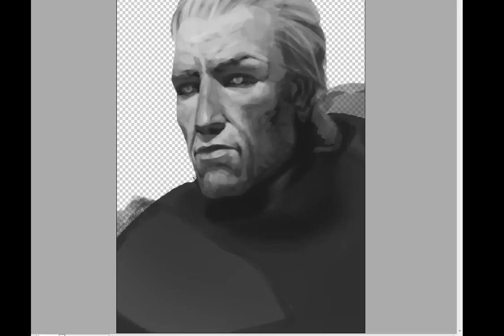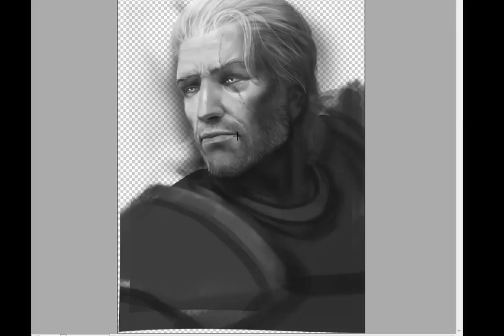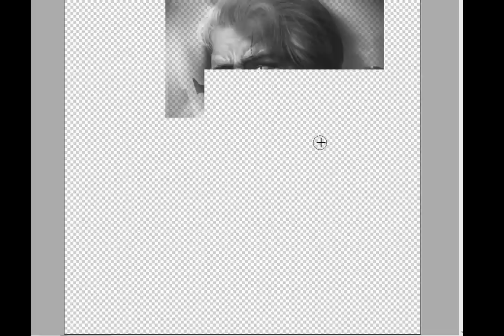"Geralt of Rivia" - Fast Drawing (New Monochrome Format) by TAMPLIER 2015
I present you new format of speedpainting - "Fast Drawing"!
5 hours 2 mins .